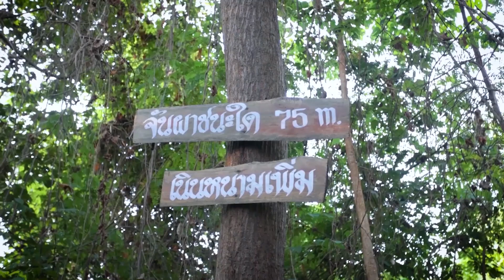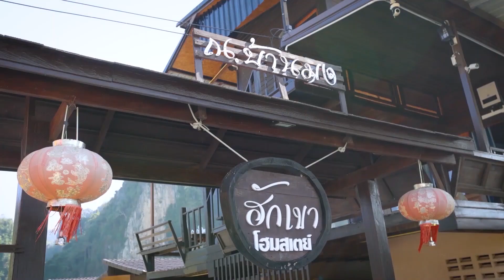Z Travel ท่องเที่ยวแนวผจญภัย ครบทุกรสชาติ เดินป่า ปืนเขา ที่ยอดภูผาแดง บ้านมุง เนินมะปราง 24-12-65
“แอม สุธีร์” และ The New MU-X” Be Uncharted…หมุดหมายใหม่ไม่สิ้นสุด พาไปท่องเที่ยวแนวผจญภัยแอดเวนเจอร์ ครบทุกรสชาติของการเดินป่าปืนเขา สัมผัสความสวยงามบนยอดเขา  สุดท้าทาย สักครั้งต้องไปพิชิตให้ได้  ที่ยอดภูผาแดง บ้านมุง อำเภอเนินมะปราง จังหวัดพิษณุโลก

Instargram : ztvthailand